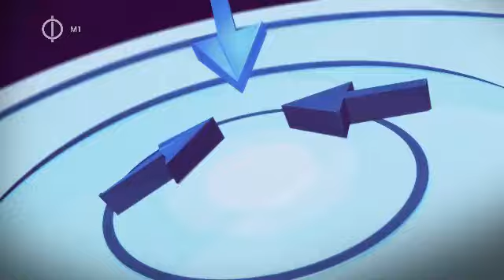Deák Dániel | A nyelv megőrzése a legfontosabb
A határon túli magyarok asszimilációját a nyelvük megőrzésével lehet megállítani. Nem véletlen, hogy Ukrajnában, Romániában vagy Szlovákiában elsődlegesen mindig a magyar nyelvet éri támadás. Ezért a nyelv ápolása az elsődleges, biztosítani kell, hogy az oktatási intézményekben anyanyelvükön tanulhassanak a magyar fiatalok. A Szemtől Szembében a határon túli magyarok helyzetéről beszélgettünk.